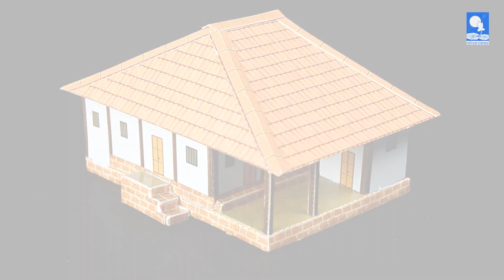madhav khare ghar 5 konkanatil ghar